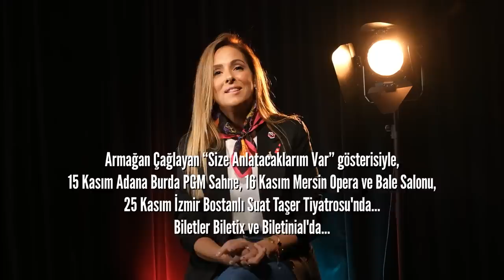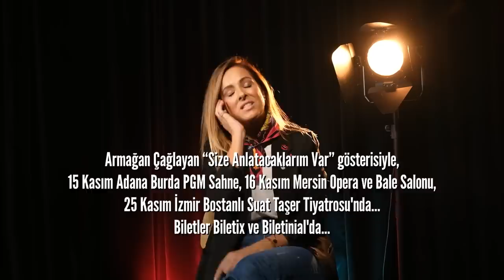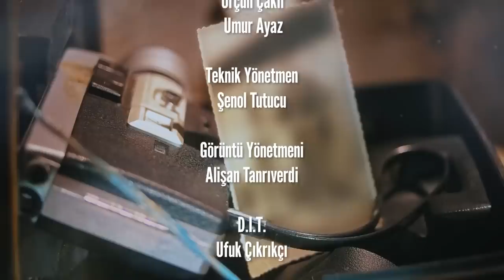DOĞA RUTKAY "KOMEDİ İZLEMEYİ HİÇ SEVMEM!"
Gör Beni serisinin bu haftaki bölümünde konuğumuz Doğa Rutkay. Neşeli ve tutkulu biri olduğunu belirten Rutkay, içinde binlerce farklı insan barındırdığını ifade etti. Disiplinli bir anne olmadığını söyleyen Rutkay, çocuklarını olabildiğince özgür yetiştirdiğini dile getirdi.